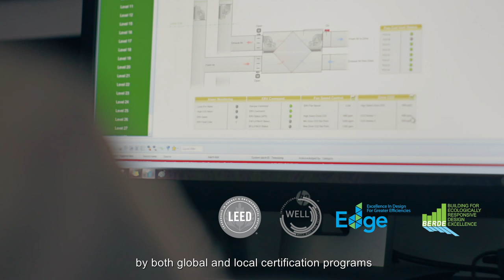OUR LEGACY | ARTHALAND Corporate AVP 2021 | Philippine Real Estate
As the foremost green developer in the Philippines, we put sustainability at the core of everything we do. We have been committed to our vision of creating thriving communities, guided by the highest local and global standards for design and quality, and driven by the promise of a better tomorrow.

We build, develop, and innovate with the belief that the benefits of green living should be experienced and enjoyed by everyone today and by future generations.

We are ARTHALAND. And this is our legacy.